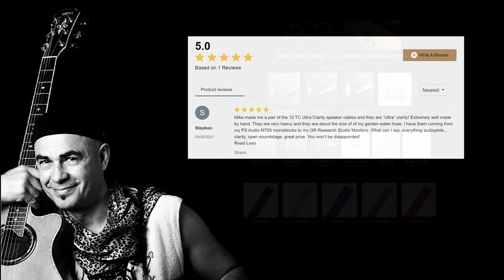Antonio Forcione - Heart Beat (Live!)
Source:
TIDAL HiFi

If you like what we do, buy us a coffee.

About the Artist:
"Antonio Forcione is an artist in every sense of the word, hailed as one of the most charismatic, unconventional guitarists at large in the musical world today. With a host of international awards under his belt, this eclectic composer never ceases to stun his audience on stage, leading him to be referred to as the "Jimi Hendrix of the acoustic guitar”. His solo performances never fail to bring the house down, let alone when he is performing in duo, as a trio, or with his quartet of international musicians. He breaks the mold of most conventional guitar sounds, be it in the field of jazz, Spanish, African, Brazilian, or improvised music, with a ferocious virtuosity, passion, and humor. He has shared the stage and recorded with some of the world’s most accomplished musicians including Charlie Haden, Angelique Kidjo, Trilok Gurtu, Larry Coryell, Diego el Cigala and many more (see list below) as well as supporting giants such as Phil Collins, Bobby McFerrin, Zucchero and Van Morrison amongst others."

Ultra-Clarity Helix Speaker Cables (Great value! Try them for 14 days!)

Equipment Used in this Video:
BlueSound Node 2i Streamer
Doge 7 Tube DAC
Doge 10 MKII B Integrated Tube Amplifier
M&K 750 LCR Monitors
M&K MX 125 Subwoofer
Ultra-Clarity Helix 12TC Speaker Cables
Furman Power Conditioner

Room decor and furniture by Timbre Dynamics
Room treatment by Timbre Dynamics & GIK Acoustics